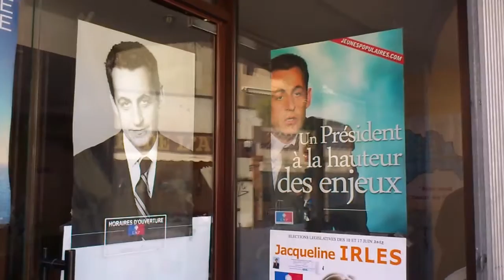Affiches de campagne de Nicolas Sarkozy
Permanence d'une candidate UMP : 3 affiches de campagne de Nicolas Sarkozy. 3 styles, 3 slogans et 3 messages différents.